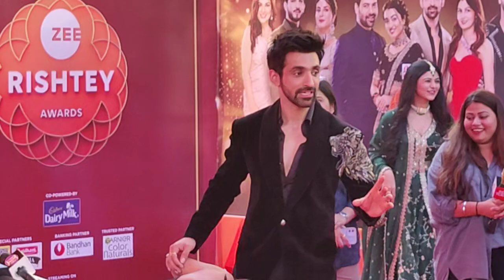Arjit Taneja Sriti Jha looking beautiful at Zee Rishtey Award show